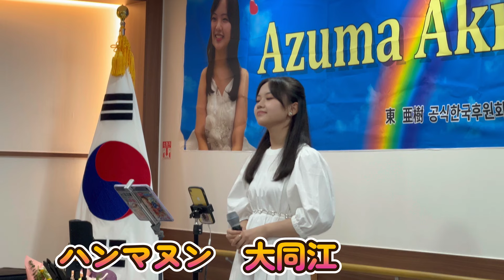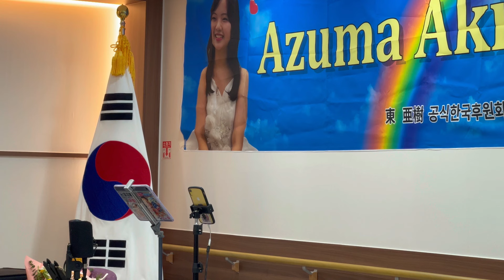釜山港に帰れハンマヌン大同江 雨降る永東橋 涙の後悔 ミョンジャ チルガプサン overed by 東 亜樹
釜山港に帰れ　ハンマヌン大同江　雨降る永東橋　　涙の後悔　ミョンジャ　七甲山covered by 東 亜樹

한국후원회
연락번호 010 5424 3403
유 병철회장님

後援会入会案内
東亜樹は後援会員様のご支援で活動させて頂いてます

公式Facebook『東亜樹のページ』

振込口座
ゆうちょ銀行　支店番号208
記号:12070  番号:16633631
振込先名　東亜樹後援会
(あずまあきこうえんかい)
又は
愛知銀行　堀田支店　普通2054880
アズマ　ヒデヨリ

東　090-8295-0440